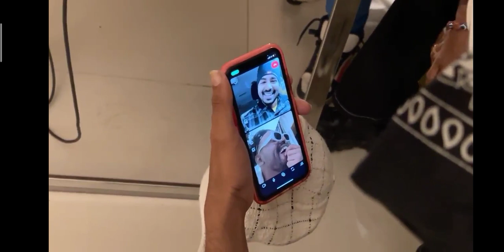IRL Gang meet-up